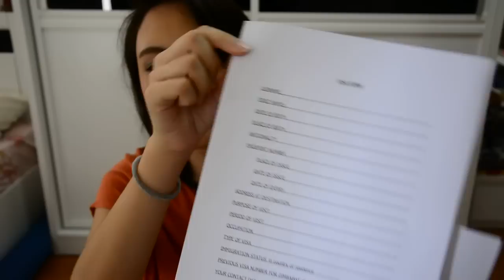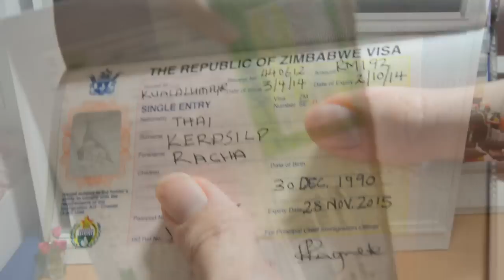คุยเรื่องวีซ่าและตั๋วเครื่องบินไปประเทศซิมบับเว ทวีปแอฟริกา | Racha Travels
Racha shares her experience applying for a Zimbabwe visa as a Thai citizen and which airlines she chose to take to go to Zimbabwe, AFRICA! All info click down below! สวัสดีค่ะ วันนี้ขอมาแชร์เรื่องราวการขอวีซ่าและการจองตั๋วเครื่องบินไปทวีปแอฟริกาของรชานะคะ ติดตามกันเลยค่า :D

*สายการบินที่มีเส้นทางระหว่างประเทศไทยและประเทศซิมบับเว - Emirates, Egypt Air, Kenya Airways, Ethiopian airlines, Thai Airways with South African, Singapore airline with South African.

* ZIMBABWE ENTRY VISA REQUIREMENTS

1. Completed Zimbabwean  Visa Application Forms

2. Valid Passport (more than 6 months before expiry date)

3. Residents visa, if you are a foreigner living in Malaysia, Thailand, Vietnam, Cambodia, Philippines and Brunei

4. Copy of Passport and Residence visa

5. Two (2) original recent passport size photos -- advance copy to be scanned and emailed together with the Application Forms and other requirements

6. Confirmed Hotel Booking in Zimbabwe

7. Flight Details

8. Cover letter on company letterhead, if travelling on business and Invitation letter from the Zimbabwean business counterpart

9. Invitation letter from Zimbabwean host, if visiting friends/relatives etc.

10. Visa processing fee is US$60.
If you live outside Malaysia, send the fees by courier or phone Embassy Accountant for payment arrangements.
N.B. Fee is not refundable in the event of a negative response to the visa application

11. Processing time is 7-14 working days from the date of receipt of application for visa fees.

12. Visas are valid for 6 months and are effective from date of issue

13. Incomplete application forms will be returned unprocessed

14. All the requirements should be submitted to the following address or by E-mailing to for verification before payment of the processing fee

 Embassy of Zimbabwe
 124 Jalan Sembilan
 Taman Ampang Utama
 68000 Selangor
 Malaysia

เข้ามาคุย มาติดตามกันได้ที่ | OTHER PLACES TO FIND ME:

Let's be friends on Facebook! เฟสบุ๊ค